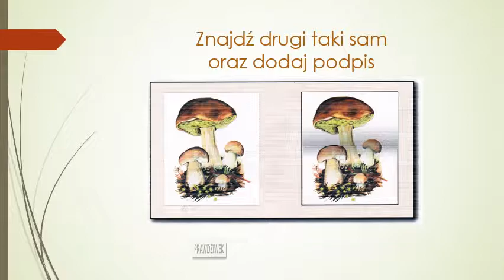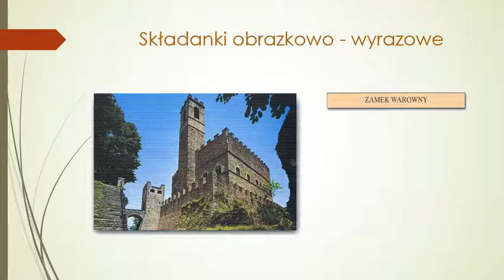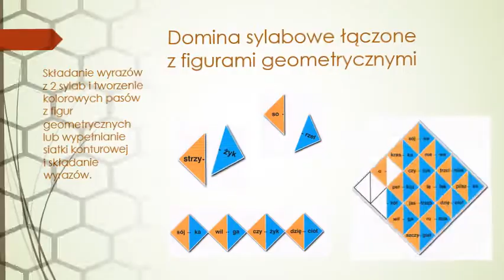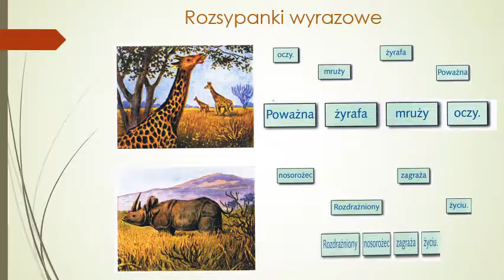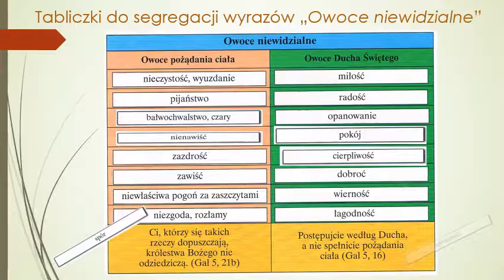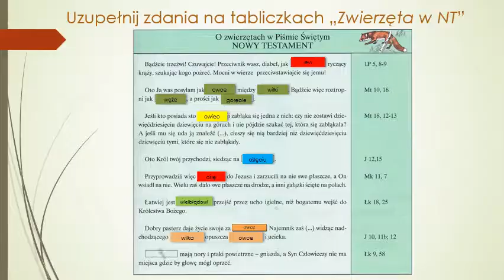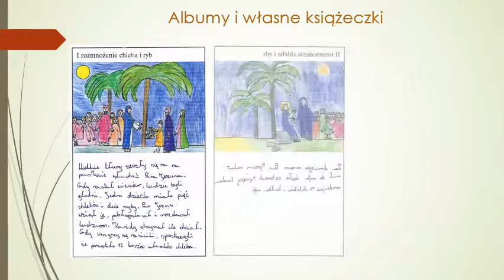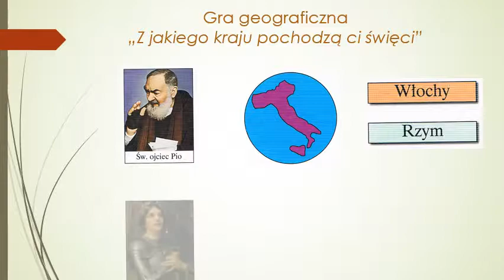Bukłaki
Prezentacja Bukłaki